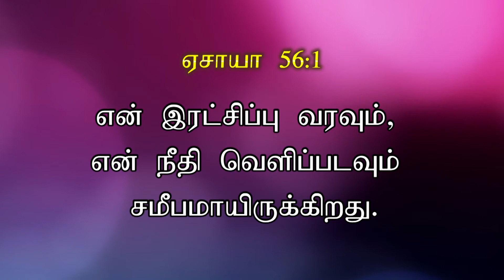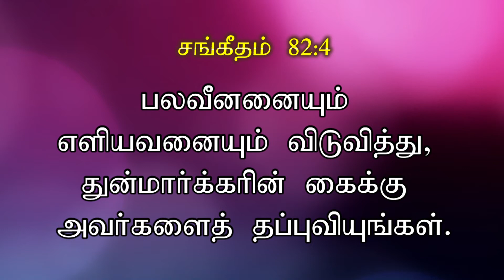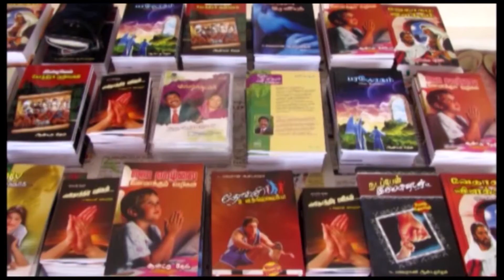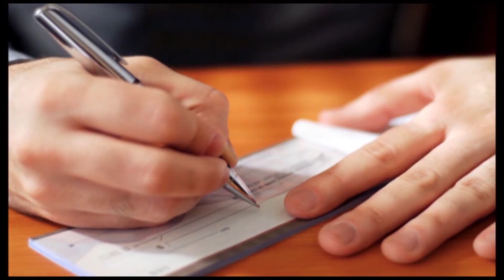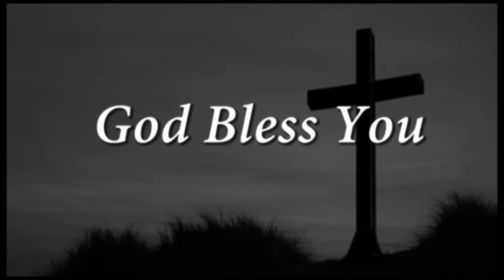Tamil Christian Devotion on - PSALMS - 82 - By Dr.Jeyarani Andrew Dev - Bible Calls-Bible TV